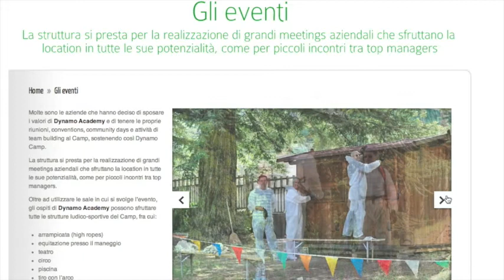Intervista a Dynamo Academy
Dynamo Academy S.r.l. - Impresa sociale - nasce nel 2010 come organizzazione che contribuisce alla sostenibilità economica di Dynamo Camp
Si propone come punto di riferimento per tutti coloro che vogliono integrare le loro esigenze di business e di formazione con il desiderio di aprirsi al sociale.
L'esperienza Dynamo Academy è unica nel suo genere e costituisce un prodotto innovativo e creativo nel panorama italiano, che non trova altri precedenti nel settore degli eventi.
Può essere replicata a qualsiasi tipo di realtà, e riadattata "tailor made" sulle esigenze del cliente.

L'offerta Dynamo Academy per i nostri partner

Organizzare convention, meeting aziendali, training, convegni, seminari, eventi culturali
Organizzare attività di CSR aziendale svolgendo attività utili e volontariato aziendale per Dynamo Camp
Costruire interventi di formazione ad hoc disegnati sui bisogni dei nostri clienti
Sfruttare l'esperienza del nostro staff -- formato nella terapia ricreativa -- per attività di team building (sia outdoor che indoor)
Gli ospiti che partecipano all'esperienza Dynamo Academy potranno sperimentare le attività svolte normalmente dai nostri piccoli ospiti.
Le attività proposte saranno mirate a far vivere l'atmosfera Dynamo con conseguente rafforzamento dell'employee engagement e dello spirito di team